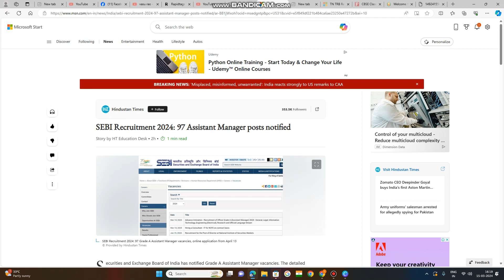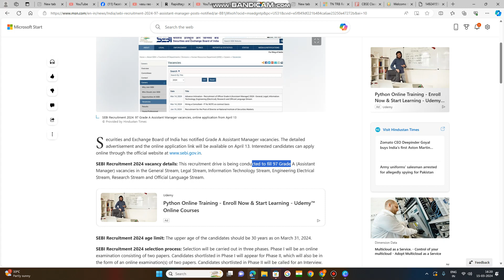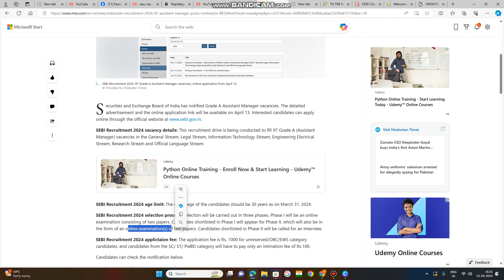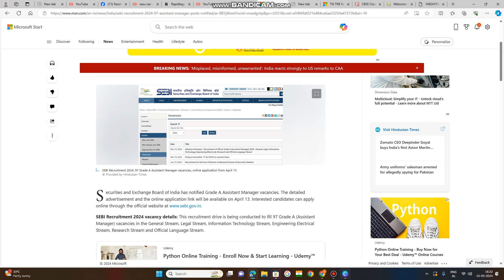JOB NOTIFICATION, SEBI 97 ASSISTANT MANAGER , BEGIN ON 13 APRIL 24 , MAX AGE LIMIT -30 YRS